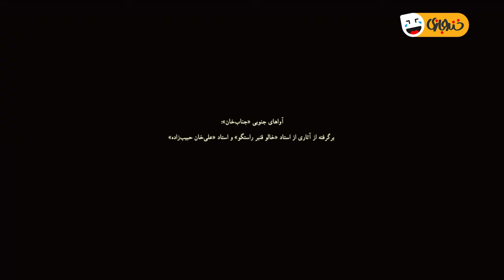فیت رپِ جذاب جناب خان و محمد بحرانی 💃 هیدن و شایع تهران کنسرت میذارن جناب خان کف جنوب 😎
رپ وایرال جدید جناب خان با جنوبی های خوش فاز و خفن 😎 فیت میخواید بدید اینطوری بدید بعداً ملت عشق کنن

جناب‌خان شخصیتی عروسکی است که ابتدا در مجموعه نمایش خانگی کوچه مروارید در نقش لبو فروش آبادانی و سپس در فصل‌های دوم، سوم، پنجم، ششم، هفتم و هشتم مجموعه خندوانه به عنوان یک استندآپ کمدین ظاهر شد. مالکیت این شخصیت عروسکی متعلق به سعید سالارزهی است (البته طبق ادعای وب‌سایت آی‌سینما، مالکیت این اثر به صدا و سیما واگذار شده‌است). صداپیشگی این عروسک برعهدهٔ محمد بحرانی و عروسک‌گردانی برعهدهٔ مهدی برقعی و حامد ذبیحی است. ابتدا قرار بود جناب‌خان به عنوان استندآپ کمدین در برنامه حاضر شود، اما رفته رفته عضو ثابتی از برنامه «خندوانه» شد. در هنگام اجرای برنامه، عروسک‌گردان‌ها و صداپیشه در محلی جدا از هم هستند.